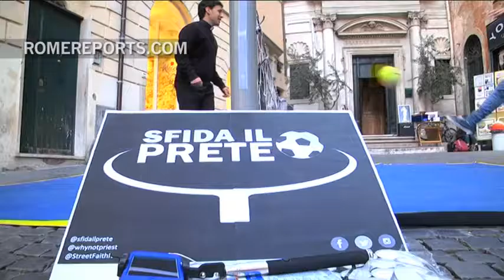The missions of the legionaries of Christ in Rome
El soccer tambien es un medio de evangelizacion